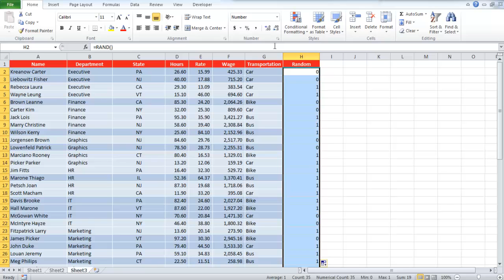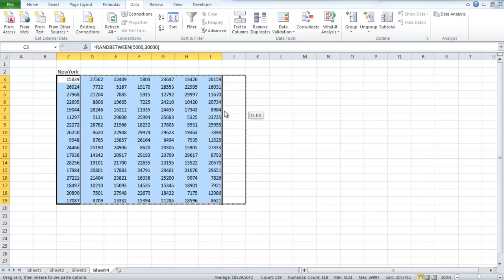How to generate random numbers in Excel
Learn how to enter keyboard commands so that Excel generates random numbers for you which you can then use as a sample data.

Random numbers/entries in Microsoft Excel can be generated by using keyboard commands. Through random generation you can create samples in Excel that can then be used for further use like research.
This process is very useful and very easy. However, once you have taken out your sample your need to make sure that you freeze the data otherwise the entries in it will constantly keep on changing.

To learn how to generate random numbers in Excel follow the tutorial below.

Step # 1 -- Enter the "=rand(" command
Suppose you want to randomize your data. In order to do that, you need to generate a random list and sort the data according to that list.
Go to an empty column, type: "=rand(" and then press the "enter" key
Use the "auto fill" function to fill in the rest of the column and then increase or decrease the decimal places to see the values properly.
Alt= Use the "=rand(" command

Step # 2 -- Generate random data
Next, go to the "data" tab and click on the "sort" button. Under the "sort by" option, choose "random" and then choose the order from highest to lowest or lowest to highest.
It doesn't make a difference as its going to be random anyway. Press the "ok" button and your data will be randomized.

Step # 3 -- Create a sample data
In order to create samples in Excel type: "=RANDBETWEEN(5000,30000)
We want to generate sample data between these two values that's why we have used them. You can choose any two values of your choice. Use the "auto fill" function to fill in the rows and columns.

Step # 4 -- Freeze the data
You will have to freeze the data as it will change whenever you type something in the sheet. Select the data use your right mouse pointer at the edge of the selection and move it in any direction. Now come back to the original position and then release the mouse button. Choose the option of "copy here as values only".
This way you can generate random numbers in Excel and create a sample data out of them.